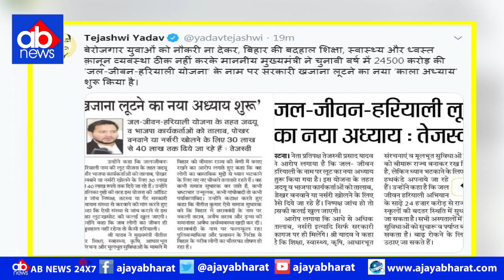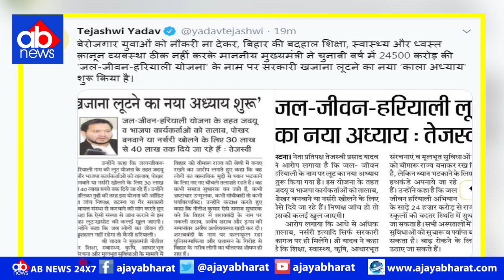Tejashwi yadav ने Tweet कर 'जल जीवन हरियाली' के योजना को बताया काला अध्याय, AjayaBharat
About This Video: Tejashwi yadav ने Tweet कर 'जल जीवन हरियाली के योजना को बताया काला अध्याय, AjayaBharat |